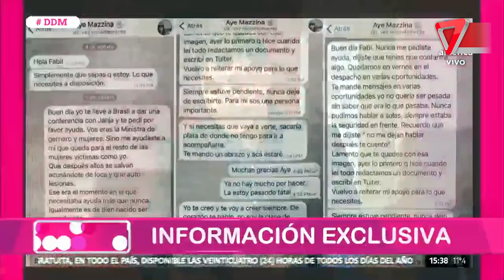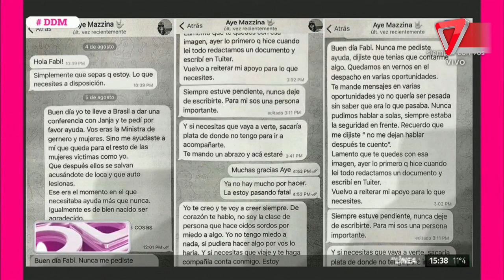¿Qué revelan los chats que Fabiola Yañez sobre sus conversaciones con Ayelén Mazzina?